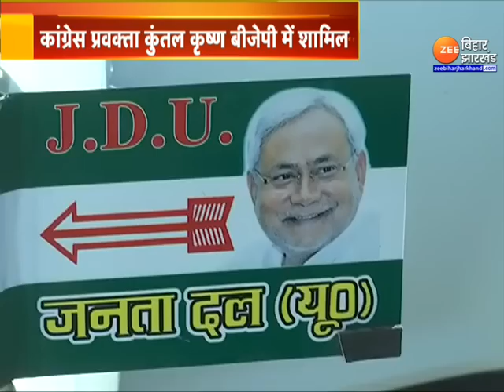Lok Sabha Election 2024: आज तमिलनाडु दौरे पर रहेंगे CM Nitish Kumar | Tamil Nadu | MK Stalin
Lok Sabha Election 2024: मुख्यमंत्री नीतीश कुमार (CM Nitish Kumar) और डिप्टी सीएम तेजस्वी यादव (Tejashwi Yadav) आज यानी मंगलवार (20 जून) को तमिलनाडु के दौरे पर जाने वाले हैं. यहां वो तमिलनाडु के मुख्यमंत्री एमके स्टालिन से मुलाकात करने वाले हैं. जानकारी के मुताबिक, स्टालिन को विपक्ष की बैठक का निमंत्रण देने के लिए गए नीतीश-तेजस्वी तमिलनाडु गए हैं. ये बैठक 23 जून को पटना में होने वाली है. इस बैठक में 18 दलों के नेताओं को बुलाया गया है. इसमें तमिलनाडु के सीएम और डीएमके अध्यक्ष एमके स्टालिन को बुलाया गया है. तो वहीं BJP  के प्रदेश अध्यक्ष सम्राट चौधरी ने उनके दौरे पर तंज कसते हुए कहा कि नीतीश कुमार की अब महागठबंधन में कुछ चल नहीं रही है.